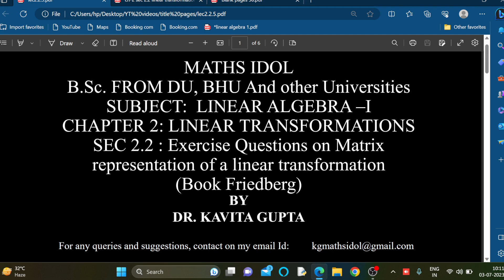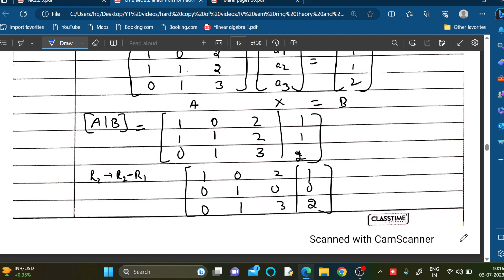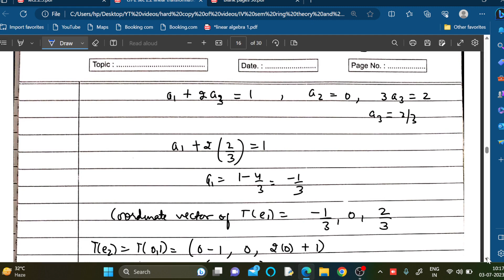Lec 2.2.5: Linear Algebra: Matrix representation of a linear transformation: Exercise Q3,4